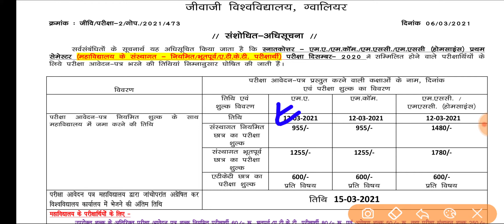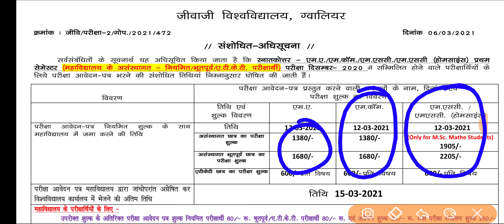Ma, Mcom, Msc (PG) 1st Sem Exam Form 2020-21 || Ma, Mcom, Msc 1st Sem Exam Form Kaise Bhare